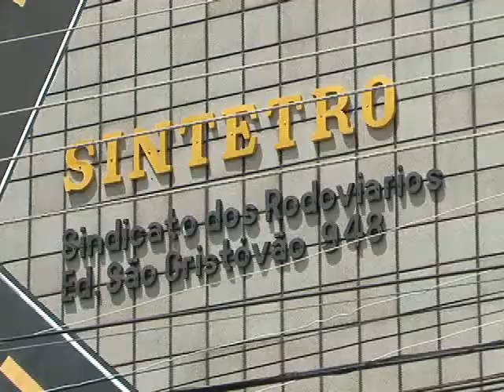Motoristas e empresários discutem melhoria salarial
Os trabalhadores do sistema de transporte coletivo de Teresina e empresários do setor participaram de reunião na corregedoria do Ministério do Trabalho e Emprego para debater reajustes da categoria, além de outras vantagens. Veja reportagem de João Bandeira.